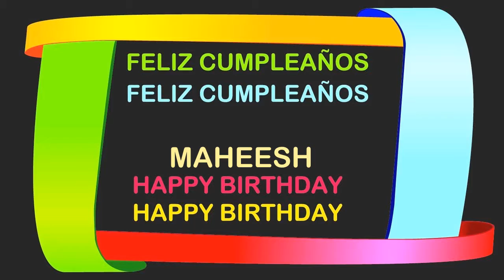Maheesh Birthday Postcards & Postales